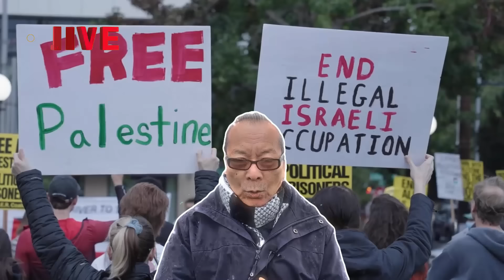KINH HOÀNG! Cuộc tấn công không tưởng của Ukraine vào Crimea, xóa sổ trận địa phòng không S-400 Nga